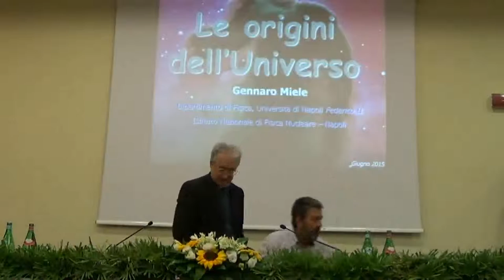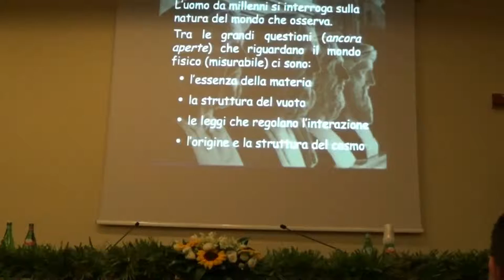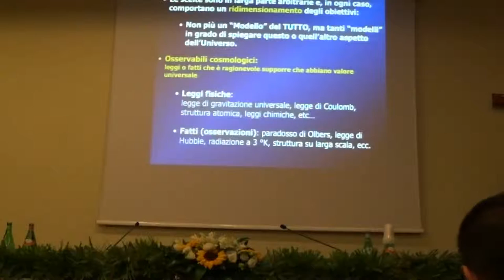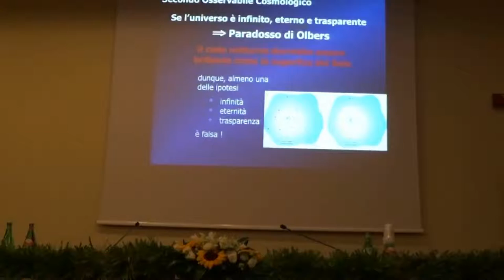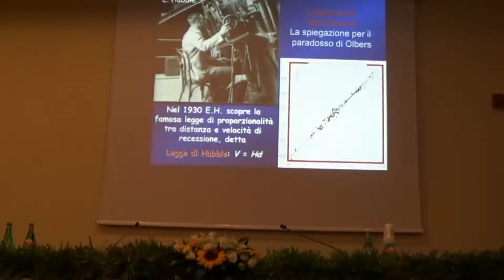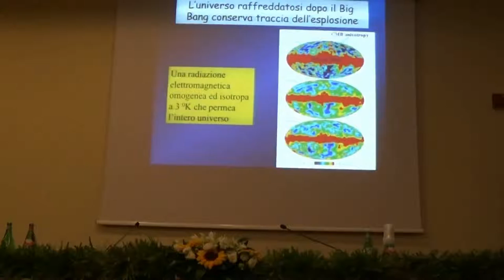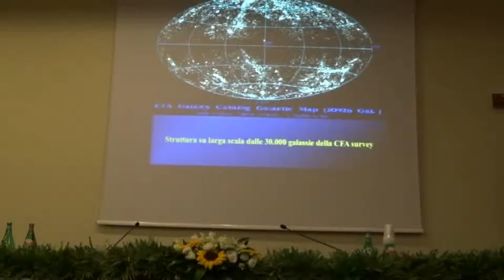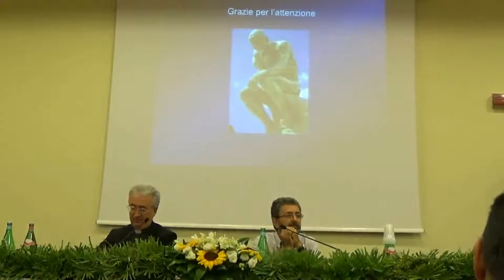Le origini dell'universo (studi della fisica teorica)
4° Relazione del 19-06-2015. (Gennaro Miele) XIX Settimana biblica nazionale.